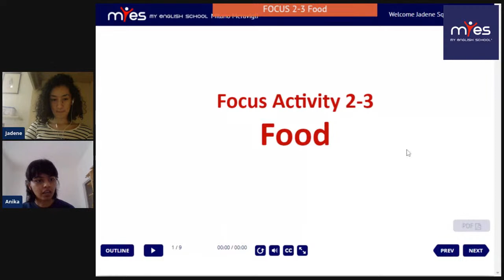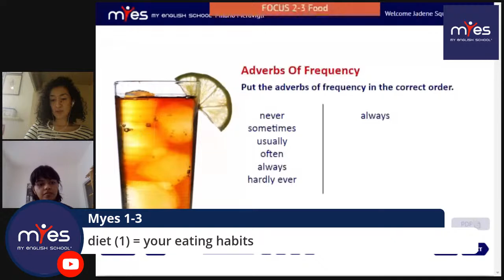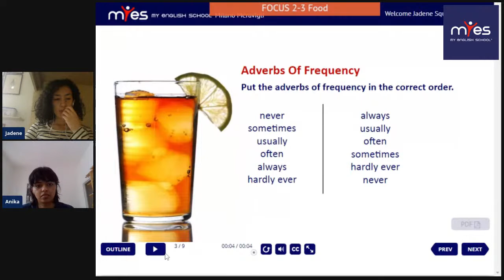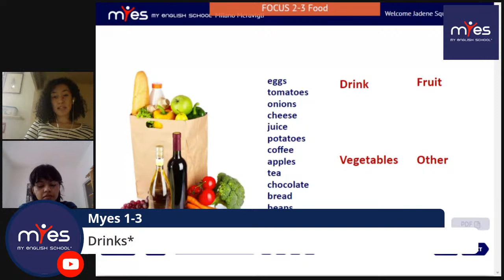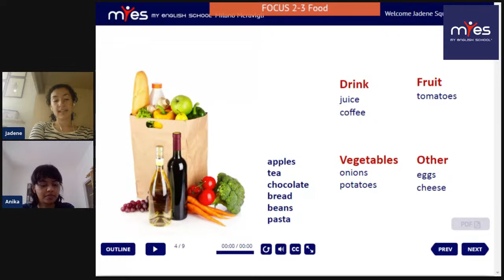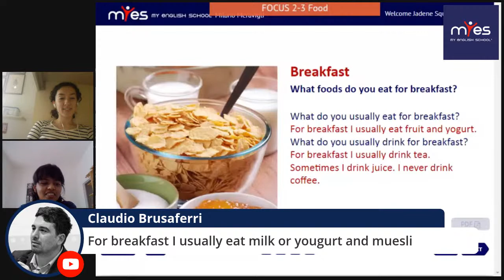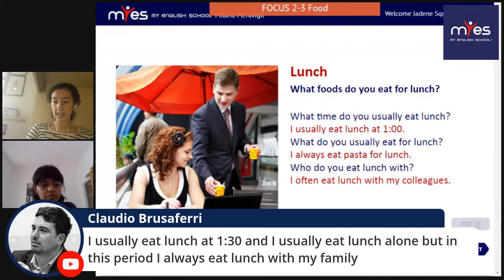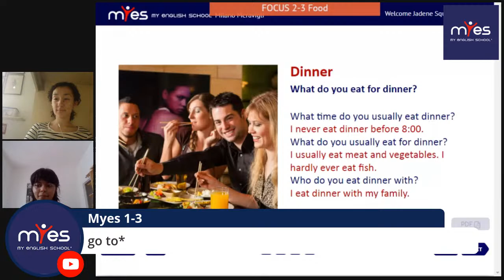Focus 1-3: Food with Anika and Jadene